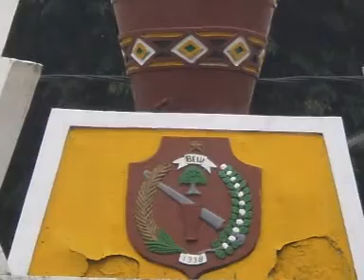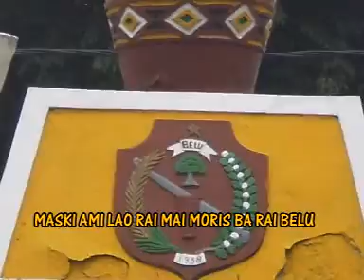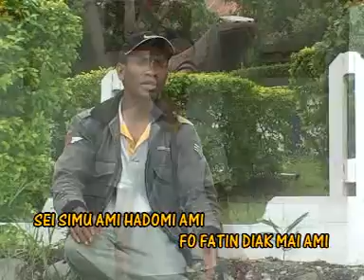JILDO SOARES - RAI BELU - MORIS BA RAI BELU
* (TERIMA KASIH) *